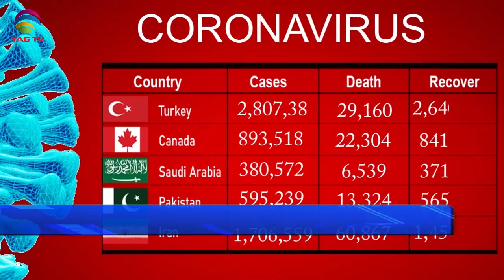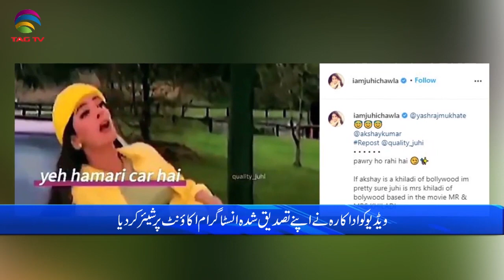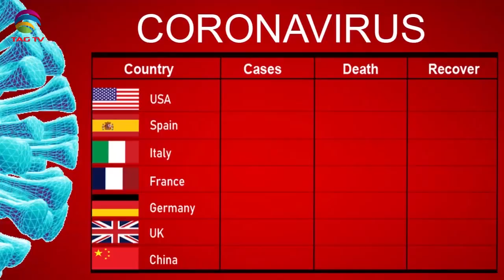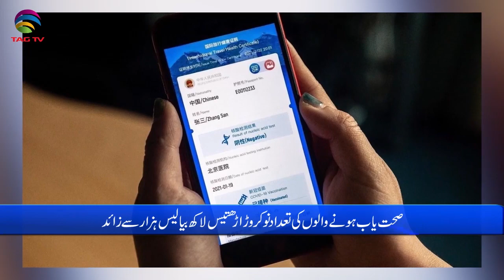International & Canadian News Bulletin in Hindi/Urdu - March 10, 2021